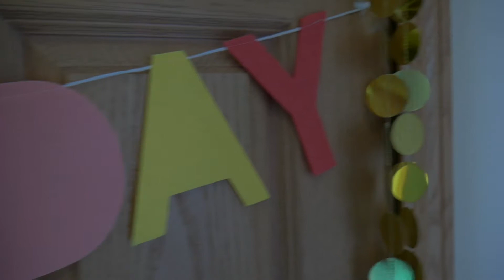FIDGET SPINNERS & birthday cake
Eden turned six years old and man, our babies are growing up too fast. She had a blast and enjoyed the day with family.